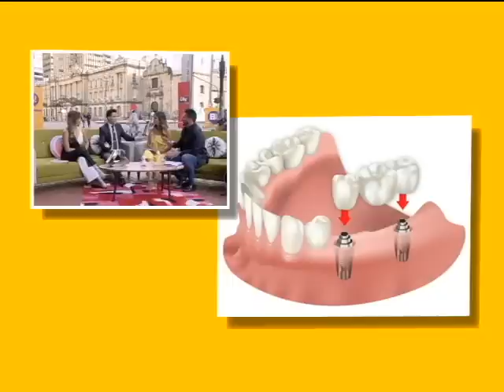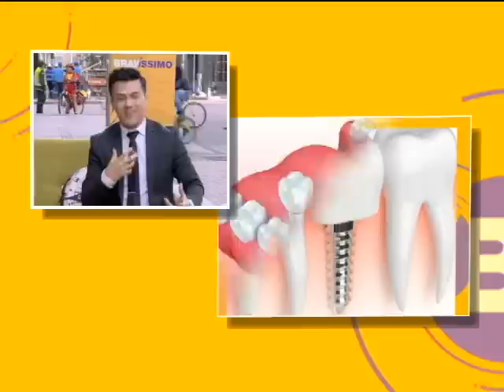Entrevista especialista jimmer hernández rehabilitación oral | Bravíssimo